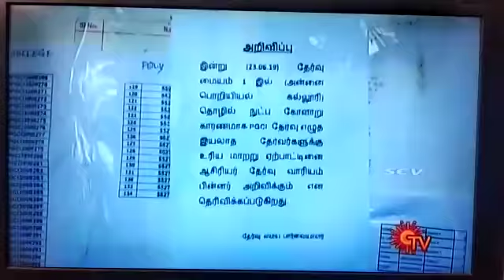About TRB CS exam in SUN TV